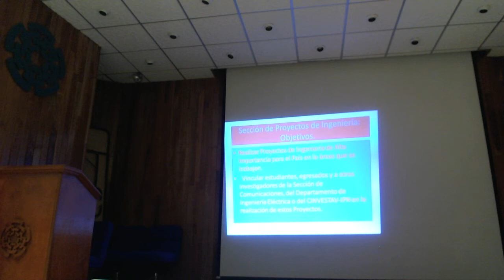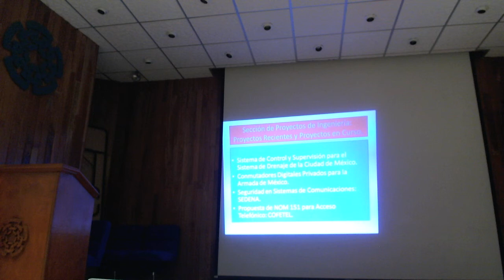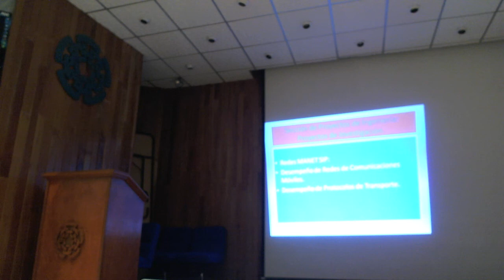Posgrado en Comunicaciones, Cinvestav. Ingeniería Eléctrica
El Dr. Domingo Lara presenta a candidatos al posgrado aspectos de estudio y trabajo.
Cinvestav. Departamento de Ingeniería Eléctrica
Sección Comunicaciones,